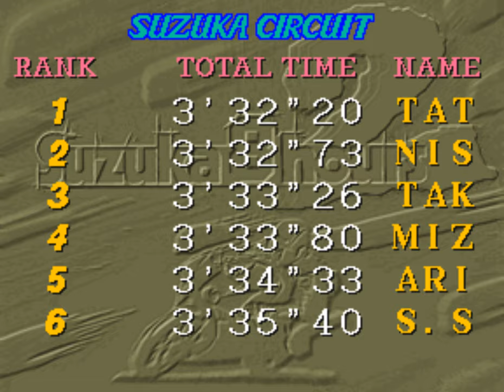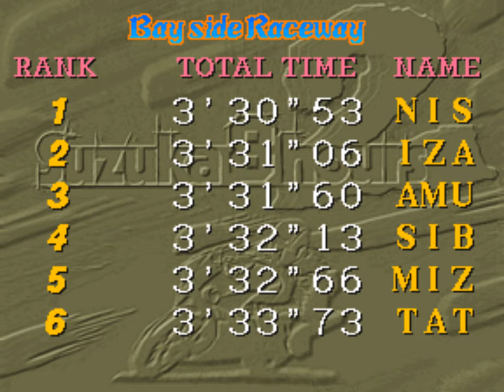Suzuka 8 Hours 2 "fix sound" in MAME 0.232 - Bay Side Raceway - Red/Blue Bike - Full Race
Hardware: Namco System 2 Derivative